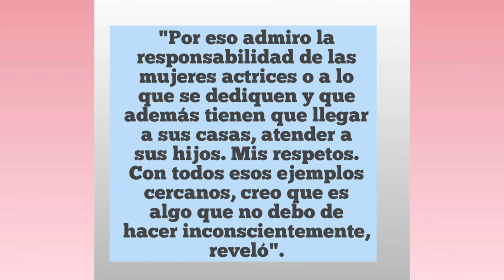Angelique boyer No sera mama?.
Angelique Boyer toca el tema de la maternidad y los hijos, describiéndolo como una labor por el que se siente muy respetuosa dijo Angelique boyer.